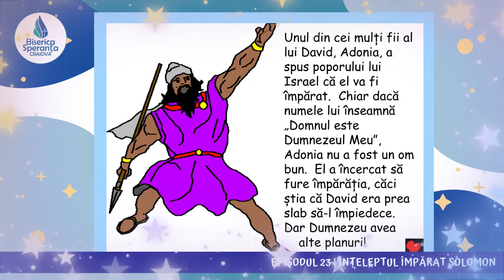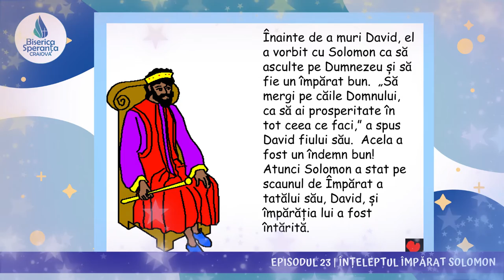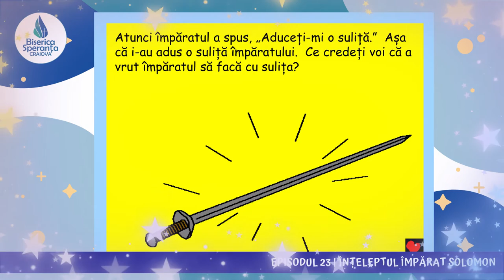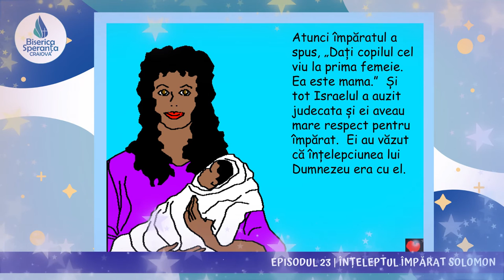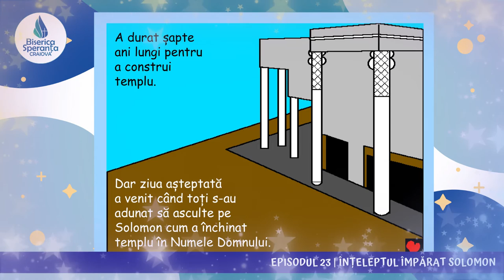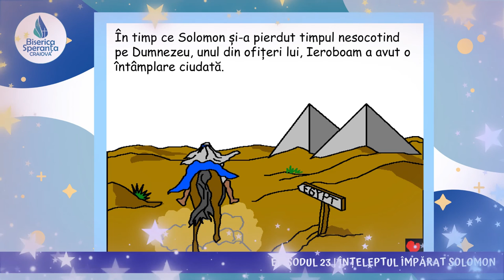Înțeleptul împărat Solomon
Bine ai venit la Biserica Speranța Craiova!

Suntem o comunitate de credincioși care duce Speranța lui Dumnezeu oamenilor din Craiova. Ne întâlnim pentru a-L descoperi pe El în Sfintele Scripturi, în fiecare Duminica, ora 10.00, str. Felix Aderca 3 (demisol Alfa Bank),din Craiova
Te așteptăm cu drag!

Biblia copiilor - Episodul 23 - Înțeleptul împărat Solomon

Te încurajez să-L descoperi și tu pe Dumnezeu într-un mod personal și fă o schimbare în viața ta.
Dumnezeu să te binecuvinteze!